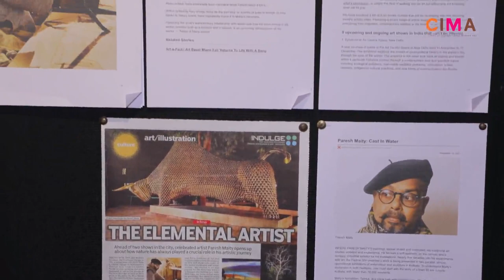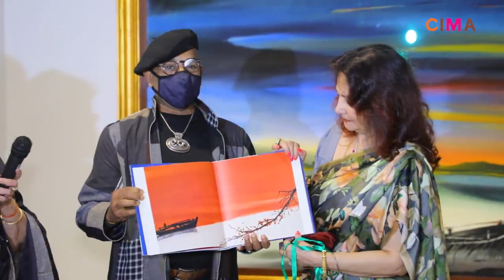Inauguration of "Noise of Many Waters - four decades by Parsh Maity" at CIMA Gallery,Kolkata